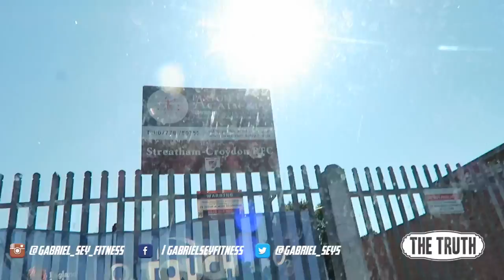YESSS...I... CANNN! | Future Plans, New Split, New Diet